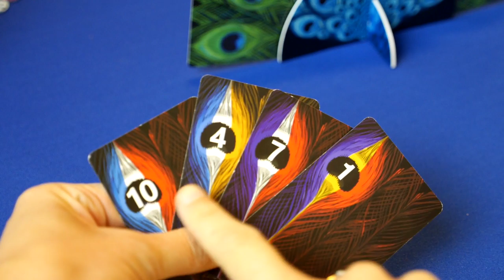Pikoko Board Game Review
Katie and Ryan review Pikoko from Brain Games. Coming out at Gen Con 2018.